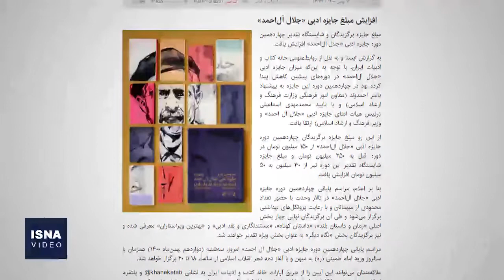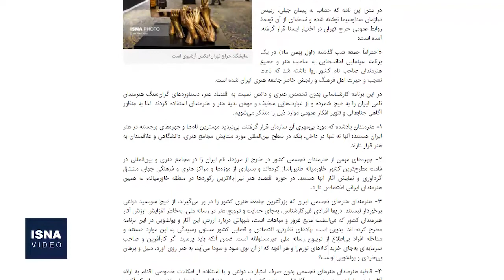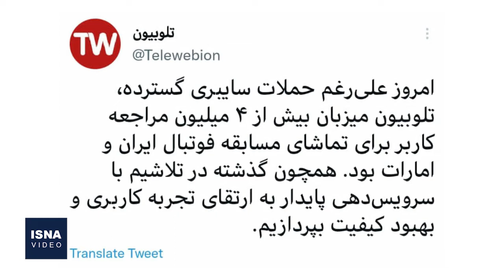از هک رادیو و تلویزیون تا نامه هنرمندان تجسمی به صداوسیما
در این شماره از بسته اخبار فرهنگ وهنر ایسنا، خبرهایی درباره هک تلویزیون از سوی گروه‌های سایبری و نامه اعتراضی جمعی از هنرمندان تجسمی به رئیس صداوسیما و خبرهای دیگری را مرور می‌کنیم.